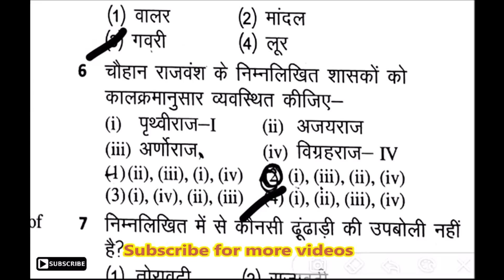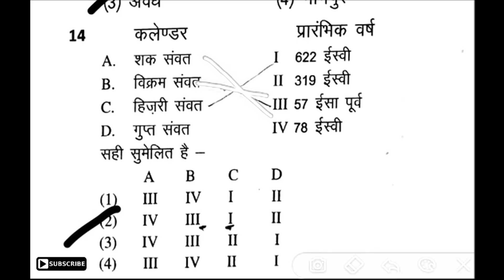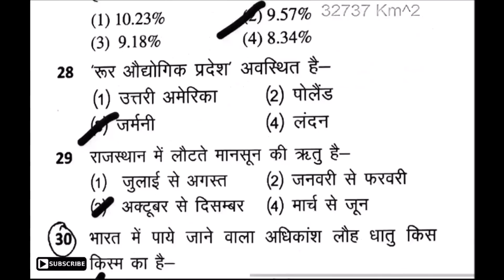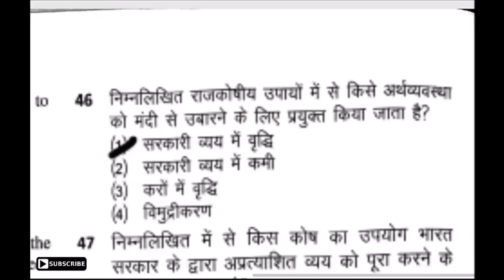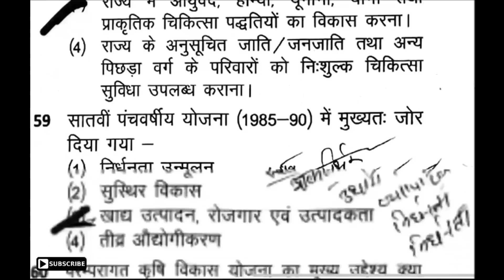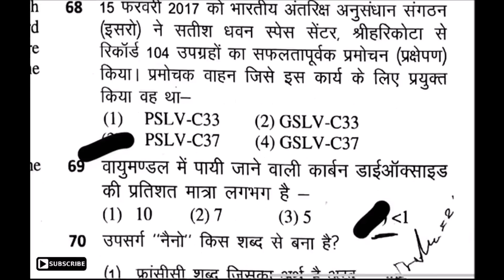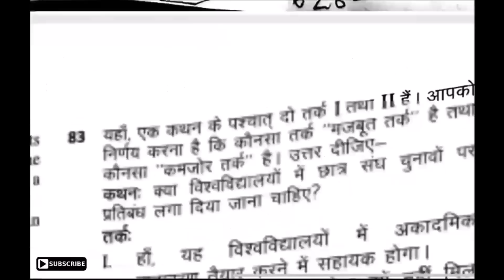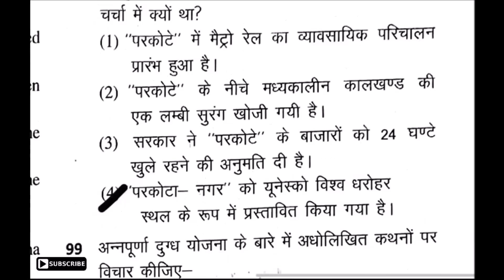Rajasthan SI second shift paper answer key/ 7 october 2018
Hi friends,
Welcome to My E-Lectures,
contains - Rajastha  police 14 july 2nd paper part-B answer key.
1. Rajasthan police 14 july 2nd shift answer key.
2. Rajasthan police constable 14 july evening shift answer key
3. Rajasthan police 14 july 2nd shift paper
4. Rajasthan police exam 2018 answer key
5. Rajasthan police 14 july answer key
6. raj. police 14 july 2nd paper
7. Rajasthan police 2018  today answer key
8. Rajasthan Police 14 july full paper
9. Rajasthan police 14 july 2018 2nd shift answer key
10. राजस्थान पुलिस परीक्षा पेपर 2 उत्तर कुंजी
11. Rajasthan police 14 july paper 2 answer key
Rajasthan  Sub inspector answer Key 2018 // Si answer Key // Rajasthan sub inspector Question Paper
Rajasthan sub inspector paper answer
Rajasthan sub inspector paper 2nd

My E-Lectures,
Naresh Sangwan